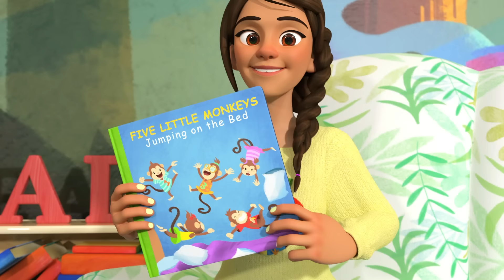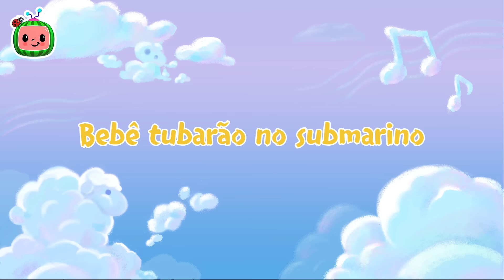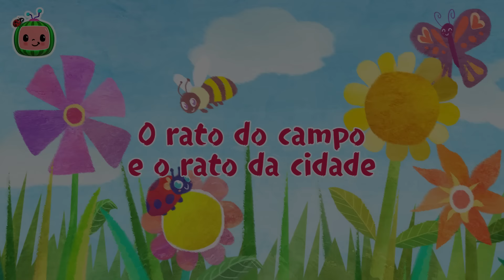Os Três Gatinhos! | 1 HORA DE COCOMELON BRASIL! | Músicas Infantis e Desenhos Animados para Crianças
Aproveite esta compilação das melhores músicas infantis e desenhos animados de CoComelon Português!

LETRA:

ESTROFE 1
Wally:       Hehe... Hihihi... Hahaha... Oops!
Kids:           Ah!

Coro:        Os 3 gatinhos perderam suas luvinhas
                    e pra mãe foram chorar
Kids:           Mamãe querida, sentimos muito
                    As luvas não estavam lá
Mom:          O quê?
                    Que distração, que falta de atenção
                    Então a torta não vão ganhar
Kids:           Miau, miau, miau, miau
                    Nós não vamos ganhar

ESTROFE 2
Coro:        Os 3 gatinhos encontraram suas luvinhas
                    Começaram a chamar
Kids:           Mamãe querida, olha só que bom
                    Acabamos de achar
Mom:           Então meus gatinhos ponham as luvinhas
                    e a torta vão ganhar
Kids:           M iau, miau, miau, miau
                   A torta vamos ganhar

ESTROFE 3
Coro:        Os 3 gatinhos com suas luvinhas
                    Começaram a lanchar
Kids:           Mamãe querida, as nossas luvinhas a
                    Acabamos de sujar
Mom:          O quê?
  Isso não deve acontecer
                   Não deve acontecer

ESTROFE 4
Coro:        Os 3 gatinhos lavaram suas luvinhas
                    Penduraram pra secar
Kids:           Mamãe querida, as luvas estão limpas
                    Acabamos de lavar
Mom:          O quê?
                    Lavaram tudinho, mas que lindinhos
  Tem um lobo por aqui

EPISÓDIOS:

00:00 Os três gatinhos
02:43 Béé Béé ovelha preta
05:11 O mascote da turma
07:42 A tartaruga e a lebre
11:23 Quem vai levar o Jellybean?
14:31 Os cinco sapinhos
17:22 Onde é que o meu cão foi parar
19:54 A Formiga e a Cigarra
22:31 A dona aranha
24:41 Maria tinha um cordeirinho
27:30 Hickory Dickory Dock
30:36 Bebê tubarão
32:43 Eram 10 em uma cama
36:34 Cinco macacos pulando na caminha
39:41 Bebê tubarão no submarino
41:57 Canção do basquete
44:45 Canção do sapateado
47:13 Remem seu barquinho ( versão das formigas )
49:53 Canção dos animais marinhos
52:17 Os três Porquinhos Piratas
55:50 O rato do campo e o rato da cidade